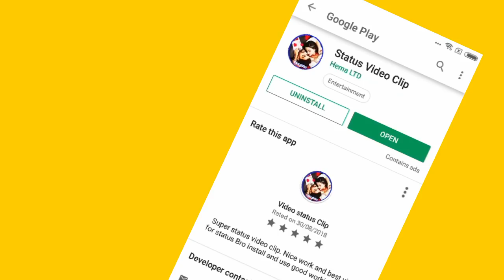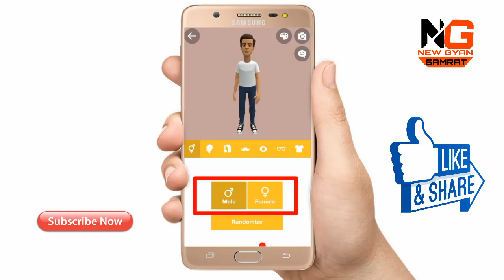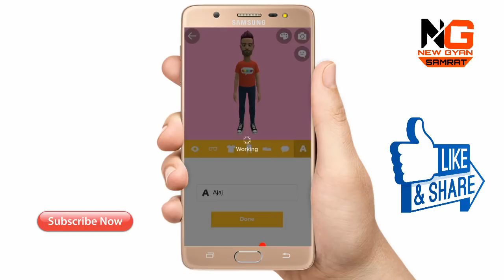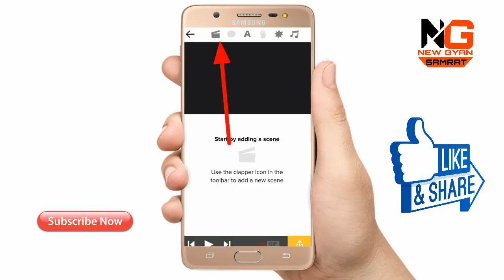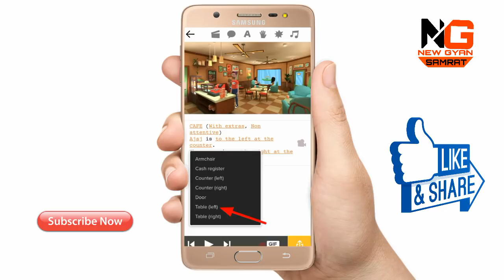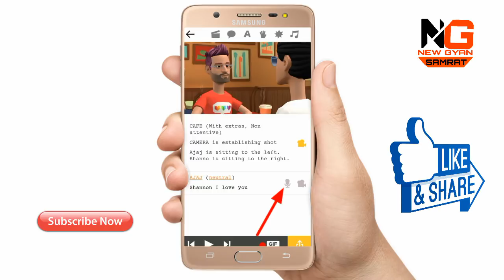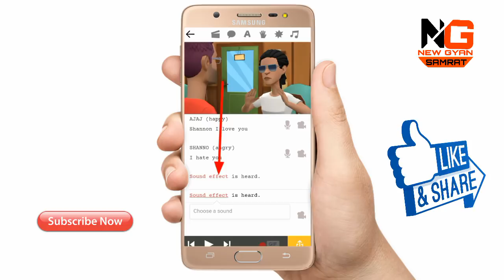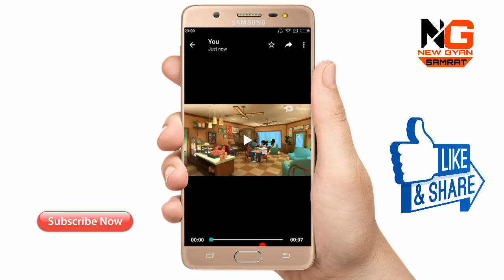Cartoon video kaise banaye; बोलता हुआ कॉर्टून वीडियो बनाये || cartoon Animation software in hindi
Namskar dosto
Iss video me sikhenge ki cartoon video kaise banate hai Mobile se
How to make cartoon video for Android mobile

Best cartoon video making software
Cartoon animation software

Best cartoon software
Best cartoon app for Android mobile,
How make cartoon video
Motu patlu caroon
Nobita cartoon

Doremon cartoon video
Ching chinang cartoon. Video

how to make cartoon video on computer

how to make cartoon video in iphone

how to make cartoon video in hindi

how to make cartoon video in hindi on pc

how to make cartoon video on phone

how to make cartoon video malayalam

how to make cartoon movie/cartoon animatio...

how to make cartoon movie on iphone

how to make cartoon movie on android

how to make cartoon how to make cartoon animation

how to make cartoon picture in photoshop